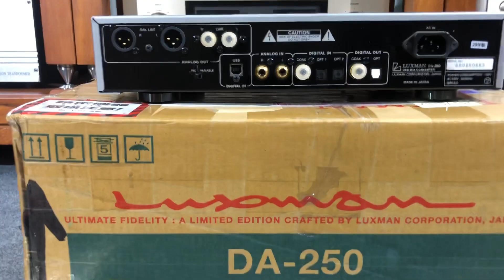(Đã bán)Hàng siêu lướt date 2020 Luxman DA 250 giá siêu đẹp.LH: E Thanh 0358866266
Luxman DA 250(thùng xốp ,date 2020)

🚩Là sản phẩm giải mã cao cấp chỉ xếp sau DA 06 của nhà Luxman.Được các Bác chơi Audio đánh giá rất cao trong cùng phân khúc giá.Vì vậy mà luôn được săn đón và luôn khan hàng.

🚩Luxman DA 250 lần đầu tiên được chào bán vào năm 2010 ,đây được coi là sản phẩm ヒットモデル (sản phẩm nằm trong Top Hit).

🚩Với thiết kế hiện đại ,kiểu dáng đặc trưng nhà Luxman.Dễ dàng, phù hợp đặt lên kệ Audio mang đến vẻ đẹp hiện đại,chuẩn với gu nghe nhạc số.

🚩Sở hữu chiều ngang 36,4cm ,chiều cao 8,1cm và chiều sâu 27,9cm.Trọng lượng 5,4kg cả thùng là 7,5kg.

🚩Nhờ sử dụng chip giải mã cao cấp của hãng PCM 1795 cho chất lượng gải mã nhạc số lên đến 32 Bit và File DSD lên đến 2,82M, 5,64Mhz….

🚩Luxman DA 250 cho tiếng Bass nội lực ,trung âm dày dặn kèm chiều sâu của bài hát,dải cao sáng,chi tiết và có độ tĩnh,sạch,loại bỏ được độ sôi,ù nhờ sử dụng công nghệ mới LECUA của hãng.